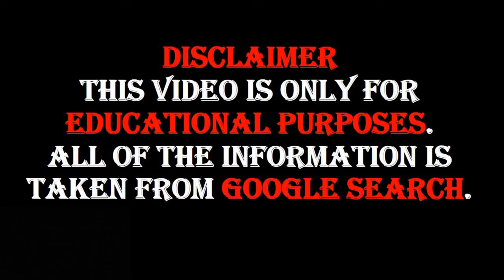Plus Size Model Diana Sirokai Bio | Age, Height, Weight, Lifestyle | Hungarian Curvy Plus Model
Diana Sirokai is a well-known Plus size model, Instagram star, and web-based media celebrity. She is most popular for reproducing Kim Kardashian West’s photo-shoot scenes.

Diana Sirokai is additionally renowned for sharing sizzling, shapely, alluring, way of life, demonstrating photographs, and recordings via web-based media stages including Instagram and Youtube. Her Instagram account name is dianasirokai.

Currently Diana Sirokai has 640 posts with 1.2m followers in her Instagram account at the time of making this video.

Background Music Title : Night Run Away - An Jone

I will respond within 24 hours or less. There is never a need to strike a video down when you can get it removed within the same day and keep the channel and yourself happy)